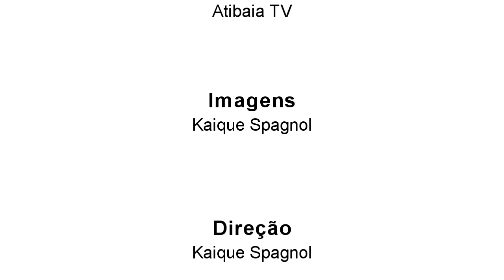Histórias que as Camisas Contam #08 - Nacional Atlético Clube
Conheça um pouco da históra do Nacional Atlético Clube, clube que disputou junto com o Atibaia S.C., a série B do Campeonato Paulista de 2013.